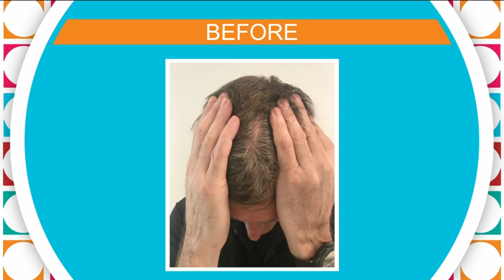Fifty shades of grey...hair! | HOUSTON LIFE | KPRC 2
Whether you're 50 years old or 20 years old, grey hair is in.  Rachel Gower and Connie Cordova with the Upper Hand Salon show us some of the cool ways to go grey.